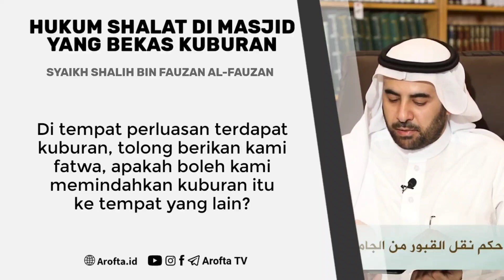Hukum Shalat di Masjid Bekas Tanah Kuburan - Syaikh Shalih bin Fauzan Al-Fauzan